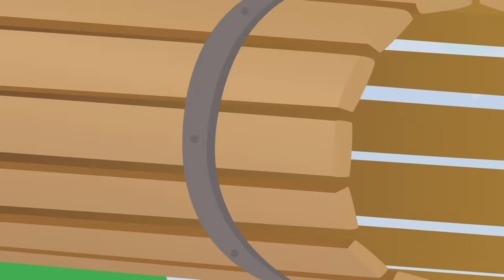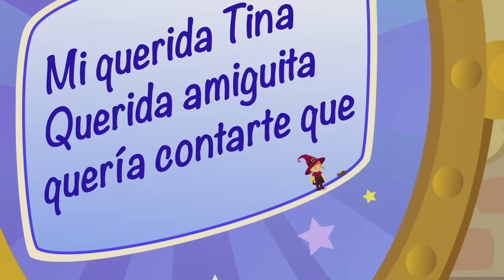🔴 3a Temporada Completa de la Brujita Tatty 💝 Más de 2 Horas de Dibujos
Hola amiguitos, ¿qué tal estáis? Aquí os traigo segunda temporada de nuestros dibujos animados de Tatty y Misifú. Dos horas de diversión, donde podrás acompañar a nuestros personajes en distintas aventuras.
Disfruta de la magia de Tatty, ríete con Misifú, alucina con las trastadas de Lilly y descubre los nuevos inventos de Mr. Morning. Pásalo en grande con todos ellos sobre todo, no te olvides de reír.

🧸 Juguetes y Peluches de la serie

💝☀️ Y si te gusta ver vídeos de juguetes, entonces visita nuestro canal de unboxing de juguetes